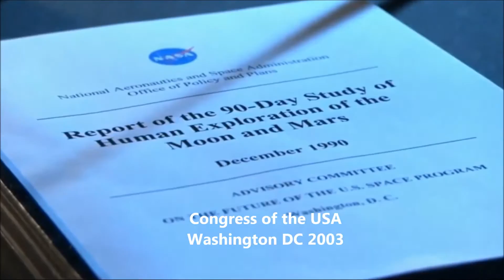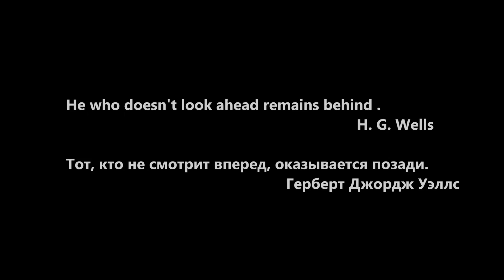Interview: Robert Zubrin ( American Aerospace Engineer) about colonization of Mars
Interview: Robert Zubrin, an American aerospace engineer
Evgeny Arkhipov has been talked to Robert Zubrin  a well-known  American aerospace engineer about colonization of Mars, about the programs , abilities, benefits and ways of this colonization.
Разговор  американским  с инженером Робертом Зубрином
Евгений Архипов побеседовал с известным во всем мире инженером в аэрокосмической отрасли США Робертом Зубрином о колонизации Марса, программах, возможностях, преимуществах и путях колонизации.